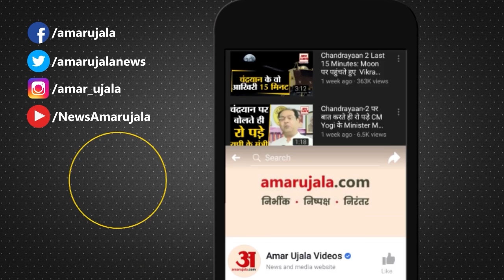Hindi News Bulletin: अपनों की लड़ाई में बागियों ने कर लिया पार्टियों पर कब्जा | Maharashtra Politics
Latest News Today: महाराष्ट्र में सियासी घमासान जारी है। संकट सरकार पर तो है ही शिवसेना के अस्तित्व पर भी है। इस बगावत से इस बात के भी कयास लग रहे हैं कि क्या शिवसेना अब ठाकरे परिवार के साये से बाहर निकल जाएगी? जिस शिवसेना को उद्धव ठाकरे के पिता बाला साहेब ठाकरे ने बनाया, जिस शिव सेना में पहले बाला साहेब फिर उद्धव ठाकरे ही पार्टी प्रधान रहे, क्या अब कोई गैर ठाकरे इसका प्रमुख बनेगा? इन सभी सवालों के जवाब आने वाले कुछ दिनों में मिल जाएंगे

Political turmoil continues in Maharashtra. The crisis is not only on the government but also on the existence of Shiv Sena. Due to this rebellion, there are also speculations whether Shiv Sena will now come out of the shadow of the Thackeray family. The Shiv Sena which was created by Uddhav Thackeray's father Balasaheb Thackeray, in which Shiv Sena first Balasaheb then Uddhav Thackeray was the party head, will any non Thackeray become its chief now? All these questions will be answered in the coming few days.